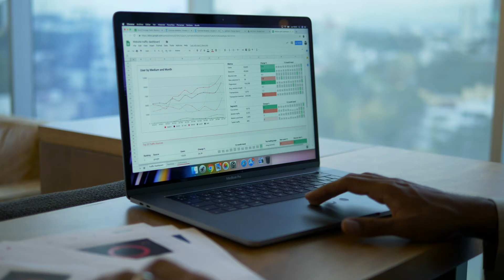iLex-Iratminta Percek - Fizetés nélküli szabadság kiadása mérlegelési jogkörben 2. rész